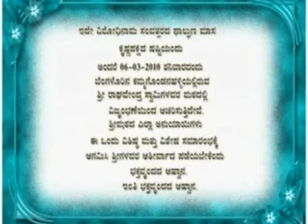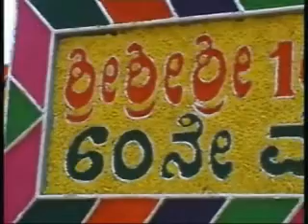Welcome_ceremoney Of 60th Vardhanthi of Sree Raghu Vijaya Theertha